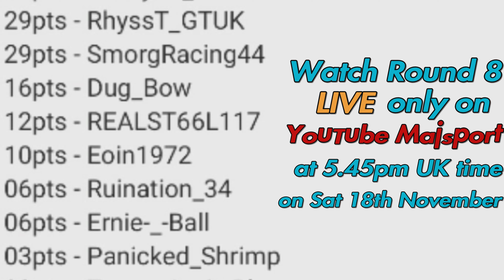Saturday Cup - Round 8 Promo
Toyota Corolla GR